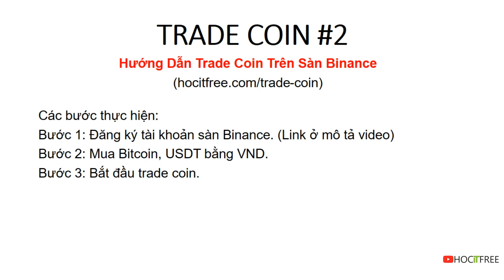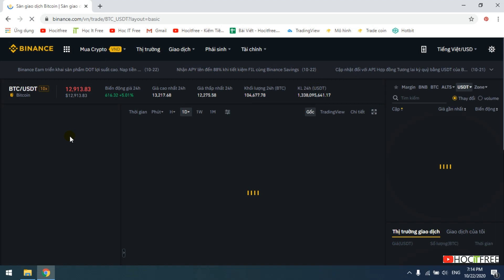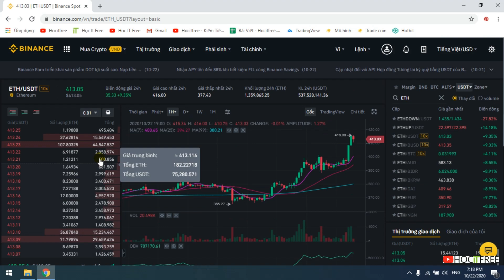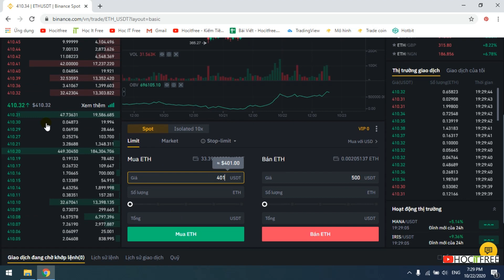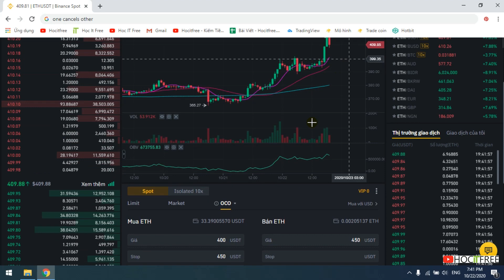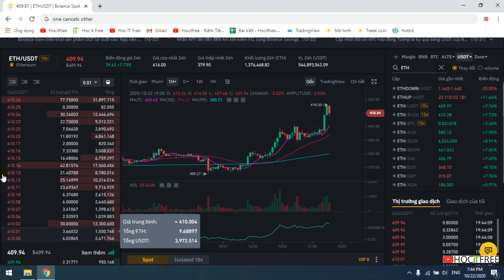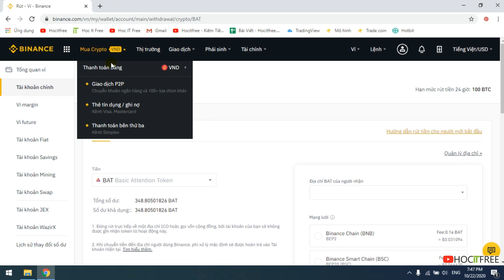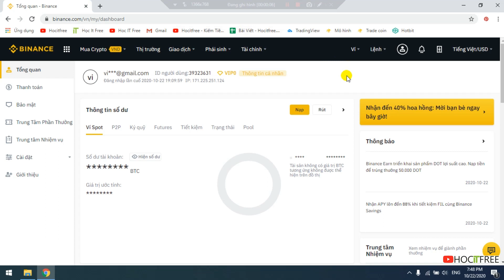[TRADE COIN #2] Hướng Dẫn Trade Coin Trên Sàn Binance - Cách Giao Dịch Trên Sàn Binance | Hocitfree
Trong video này mình sẽ hướng dẫn các bạn cách trade coin trên sàn Binance. Nội dung video Trade Coin #2:
1. Giới thiệu các bước thực hiện (00:00)
2. Tìm hiểu giao diện trade coin trên Binance (2:55)
3. Các lệnh trade coin (8:00)
4. Lệnh limit (8:25)
5. Lệnh market (10:40)
6. Lệnh stop-limit (12:20)
7. Lệnh OCO (18:20)
8. Các lưu ý khi trade coin trên Binance (21:25)

Lưu ý: Trade coin là lĩnh vực đầu tư có rủi ro, vì vậy các bạn nên cân nhắc trước khi tham gia. Video này chỉ nhằm mục đích cung cấp thông tin, không được xem là lời khuyên đầu tư.